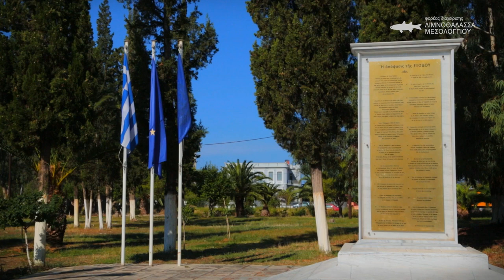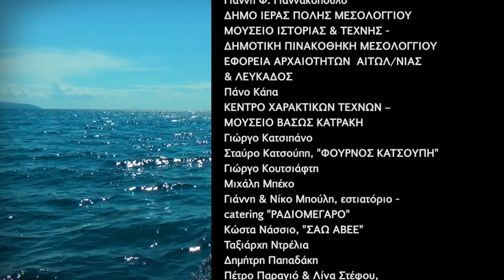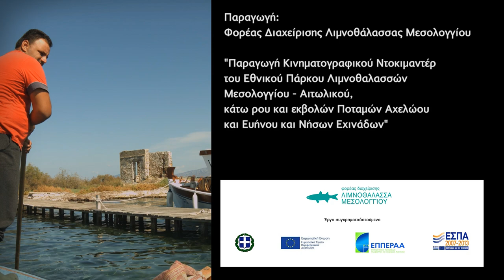Ντοκιμαντέρ Εθνικού Πάρκου Λιμνοθαλασσών Μεσολογγίου - Αιτωλικού